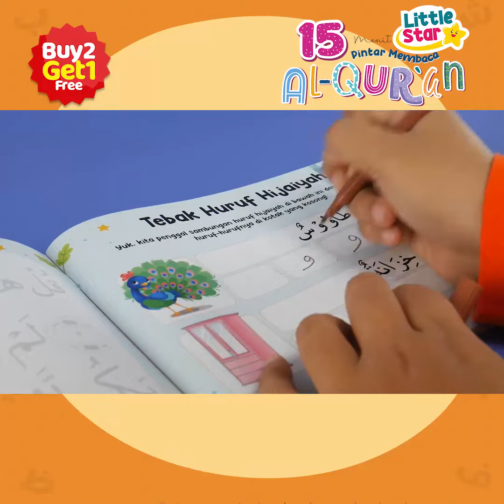Video unboxing Little Star 15 Menit Pintar Membaca Al-Quran Ziyad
Open Order
Open Reseller
Open dropshipper

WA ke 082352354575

[Little Star Series] Al-Qur`an merupakan sumber dari segala ilmu pengetahuan. Dikenal sebagai petunjuk dan pedoman bagi umat manusia guna mencapai kebahagiaan hidup di dunia dan akhirat, lebih baik apabila si Kecil dapat dikenalkan dari sedini mungkin. Namun, mengenal dan membaca Al-Qur`an harus dengan metode yang menyenangkan bagi anak. Harus ada metode yang tepat agar bisa memudahkan anak untuk belajar Al Qur’an.

Little Star! 15 Menit Pintar Membaca Al-Qur`an dapat menjadi pilihan Parents untuk mengenalkan si Kecil pada huruf-huruf dan cara membaca Al-Qur`an. Hadir dengan konsep gambar yang menarik dan aktivitas yang menyenangkan. Cara mudah membaca Al Qur’an secara bertahap:
✨ Jilid 1 ➡️ anak belajar memahami huruf hijaiyah dengan gambar yang menarik dan dilanjutkan dengan pengenalan huruf berharakat
✨Jilid 2 ➡️ membahas tentang huruf hijaiyah yang sudah disambung, berharakat panjang, sukun, dan tasydid

Belajar Al Qur’an makin seru lengkap dengan buku aktivitas hijaiyah yang sayang untuk dilewatkan:
🌞 Teka teki hijaiyah
🌞 Mewarnai
🌞 Menghubungkan
🌞 Mencari Jejak
🌞 Puzzle , dan masih banyak lagi

Tentunya, banyak aktivitas lain yang gak kalah menyenangkan di setiap lembarnya yang sayang untuk dilewatkan 🤩

Order segera,
Bikin anak makin mudah belajar Al Qur’an!
PRE ODER
Little Star! 15 Menit Pintar Membaca Al-Qur`an
[Usia +3th]

📚 SPESIFIKASI
• 1 paket terdiri dari 3 buku
• Ukuran 24x17cm (landscape)
• 68 & 78 hlm fullcolor (2 buku utama)
• 36 hlm fullcolor (buku aktivitas)
• Isi HVS 70gr – Softcover

💰Bonus: Audio pelafalan bunyi huruf
⚖️ Berat -+ 500gr

📆 TIMELINE
🛒 Periode PreOrder: 04-21 Agustus 2021 | 🚛 Pengiriman: 06-11 September 2021

Open Order
Open Reseller
Open dropshipper

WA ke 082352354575